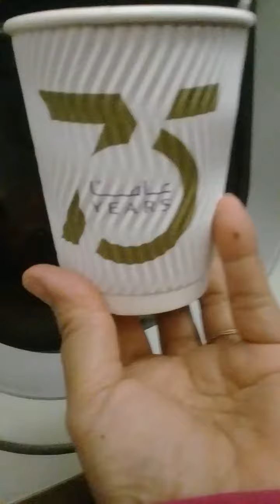COFFE IN PLANE 😍😍😍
OFW SA GitNANG SILANGAN 888